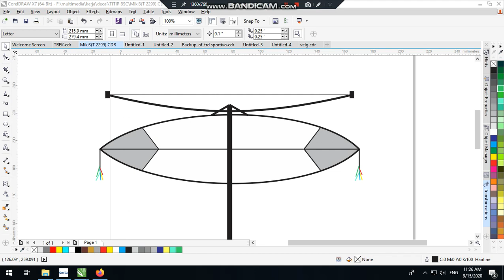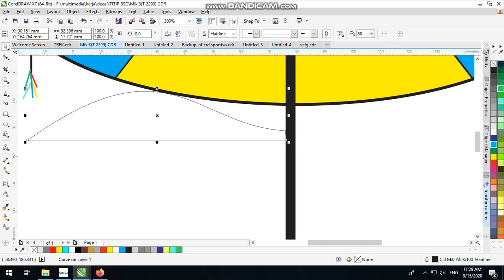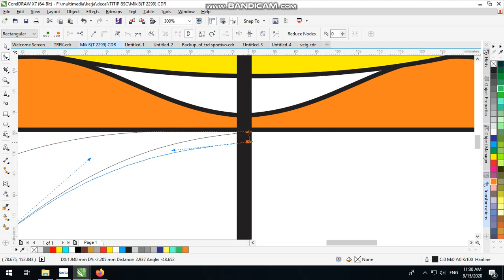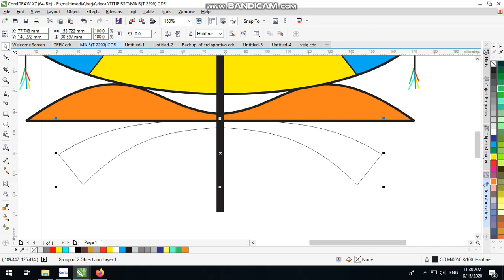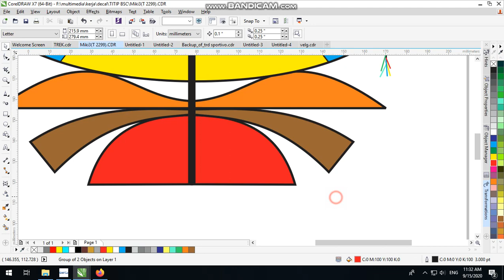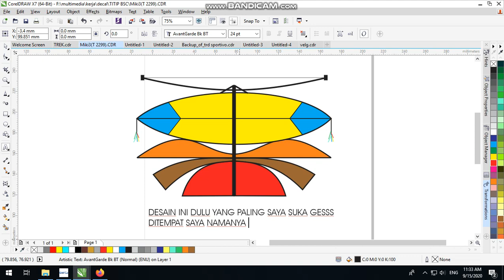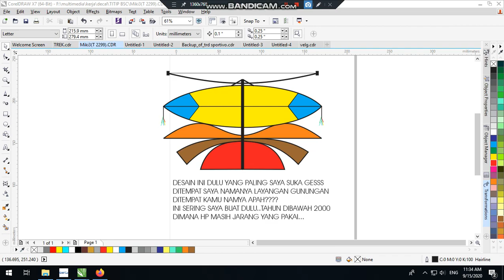LAYANG LAYANG JADUL 1999 JAWA TIMURAN